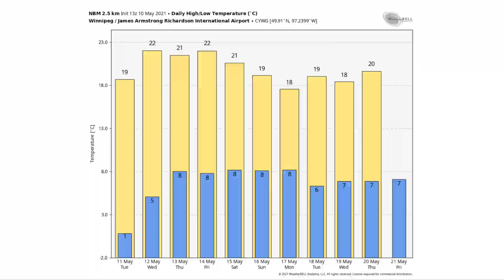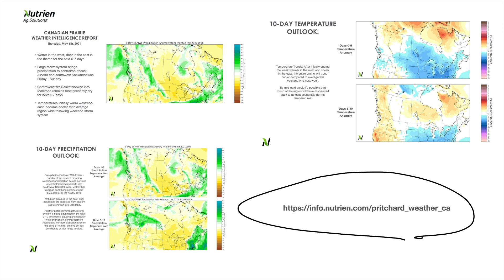Canadian Prairie Weather Story - May 10th, 2021